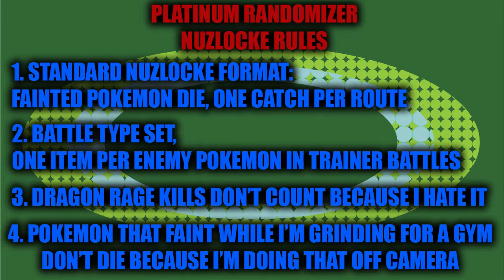PLATINUM RANDOMIZER NUZLOCKE: Enter Blessany -- Episode 78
Would it truly be a randomized nuzlocke without an overpowered pokemon?